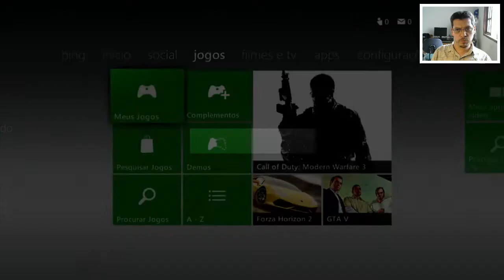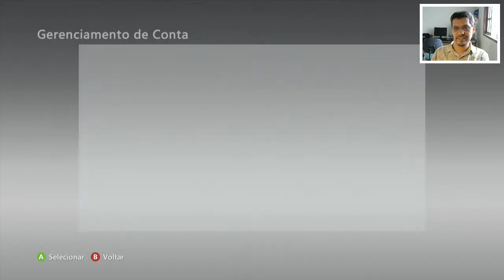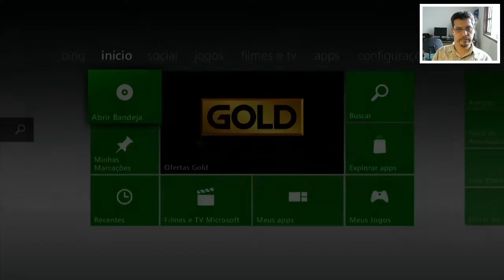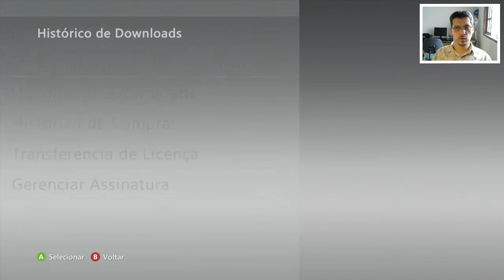XBOX 360: Como baixar de novo um jogo DIGITAL!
SE VOCÊ TEM UM XBOX 360 E PRECISA BAIXAR UM JOGO QUE VOCÊ JÁ COMPROU, MAS ELE NÃO SE ENCONTRA DISPONÍVEL NA LOJA DO XBOX 360, COMO O GTA SAN ANDREAS POR EXEMPLO, ESSE VÍDEO É PRA VOCÊ!

O caminho para o auto conhecimento está nas coisas simples, sem complicações!

Mais Links ÚTEIS